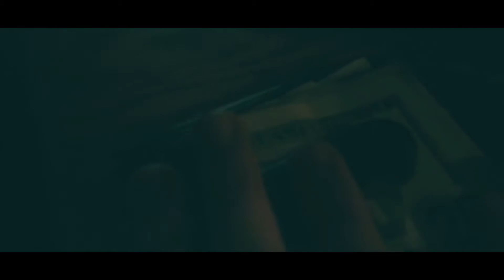Requiem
Some eggs don't get past the bees.